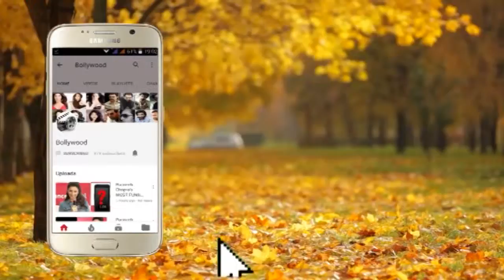Bollywood Superstar Ranbir Kapoor followed by Fans at Mumbai Airport